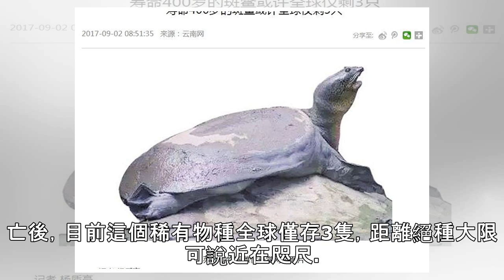全球僅剩3隻 稀有斑鱉快絕種 | 國際 | 中央社 CNA